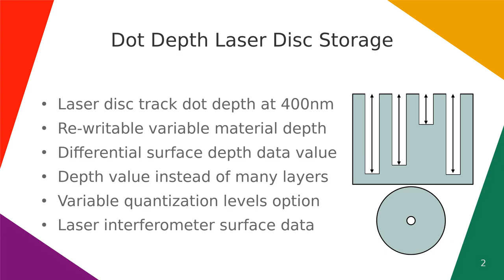Dot Depth Laser Disc Storage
Dot surface variable depth differential based laser disc data encoding.